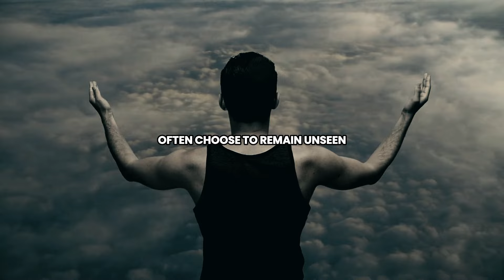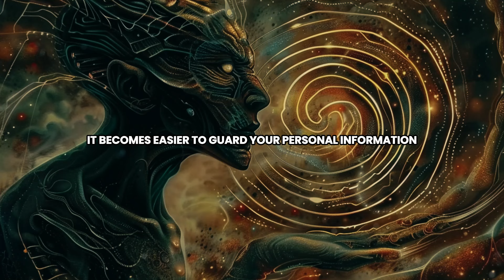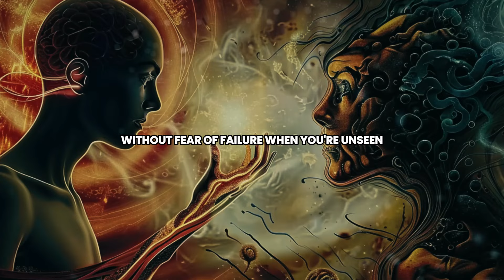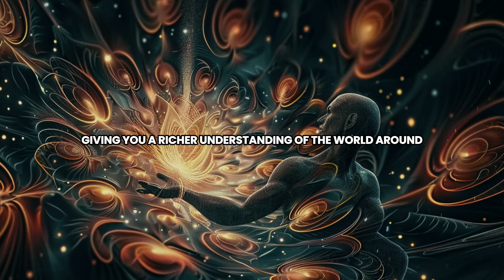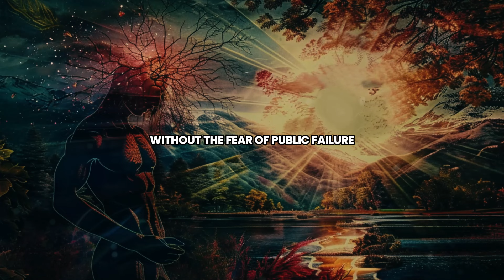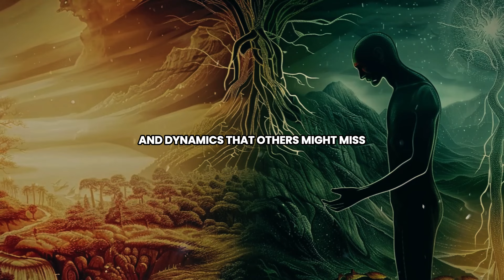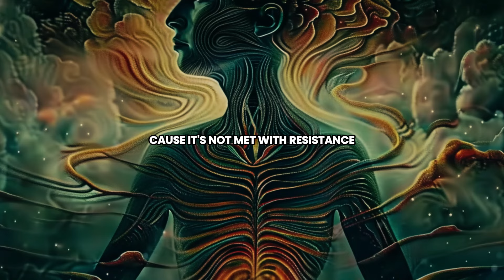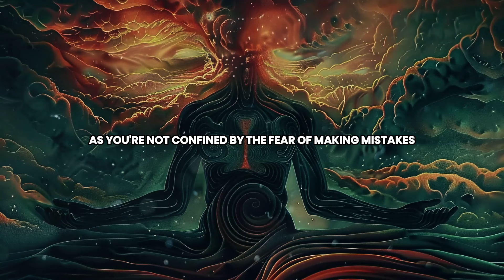Why The Chosen One MUST Be Invisible 9 Benefits of Being Invisible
Have you ever wondered why the most powerful spiritual leaders and enlightened beings often lead lives of quiet humility and subtle influence? In this enlightening video, we delve into the profound reasons why the chosen one must remain invisible and the incredible benefits of embracing this path.

Discover the 9 powerful benefits of being invisible, from maintaining spiritual purity and avoiding unnecessary conflicts to fostering genuine connections and safeguarding your energy. Learn how invisibility empowers the chosen ones to make a significant impact without attracting undue attention or negative energies.

Join us on this journey as we explore the spiritual wisdom behind invisibility and how it can enhance your personal growth, protect your well-being, and amplify your influence in the world. This video offers deep insights, practical guidance, and inspiring examples of how embracing invisibility can lead to a more fulfilling and impactful life.

00:00 - Introduction
02:00 - The Power of Invisibility
04:30 - Benefit 1: Maintaining Spiritual Purity
07:00 - Benefit 2: Avoiding Unnecessary Conflicts
09:30 - Benefit 3: Safeguarding Your Energy
12:00 - Benefit 4: Fostering Genuine Connections
14:30 - Benefit 5: Enhancing Personal Growth
17:00 - Benefit 6: Amplifying Your Influence
19:30 - Benefit 7: Cultivating Inner Peace
19:59 - Benefit 8: Leading by Example
21:21 - Benefit 9: Staying True to Your Path

Any action you take upon the information you find on this channel ("Soulful Journey"), is strictly at your own risk. "Soulful Journey" will not be liable for any losses and/or damages in connection with the use of our channel.